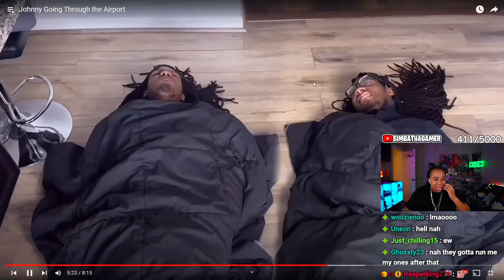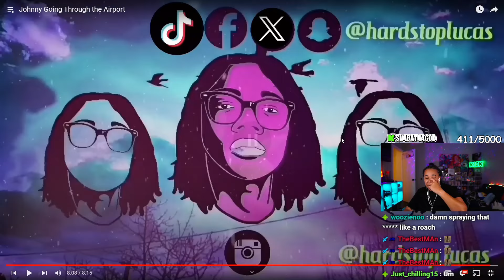Johnny Going Through the Airport Is HILARIOUS